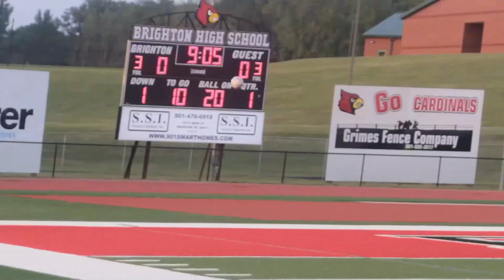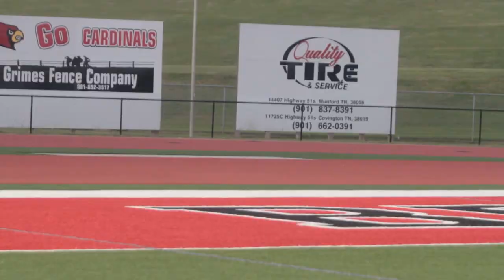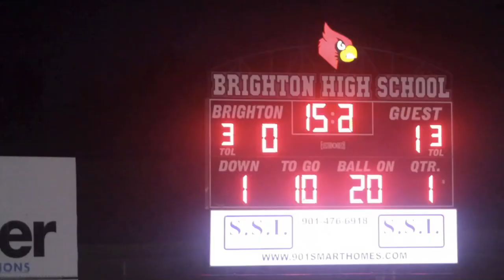2023 TSSAA Soccer Munford @ Brighton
SOCCER: Munford 1, Brighton 0
There is no extra motivation needed when Tipton County rivals Brighton and Munford play any sport.
Last Thursday night’s soccer showdown on the Brighton Stadium turf came with an additional bonus. The District 15-2A championship was on the line with both teams unbeaten in league play.
The host Brighton Lady Cardinals pull out the win and claim the title. If the Munford Lady Cougars could manage to steal the road win, they would be the holders of the championship.
After a scoreless first half and a slugfest in the final 40 minutes, Munford got a breakaway goal from Baleigh Greene with about 20 minutes remaining. Her teammate Layla Olson handled the goal for the rest of the game to help Munford prevail 1-0.
“To pull this one out feels great,” Munford Head Coach Chris Olson said. “Big time rival Brighton is always a good hard fought game. This one clinches the regular-season championship going into the playoffs. We’ll actually be the No. 1 seed and we look to continue this.”
Brighton entered the showdown with three district wins over Millington, Ripley and Covington all by the score 5-0. Meanwhile the Lady Cougars navigated their way through District 15-2A play with an 8-0 win over Ripley, 6-0 victory against Covington and a 2-2 tie vs. Millington.